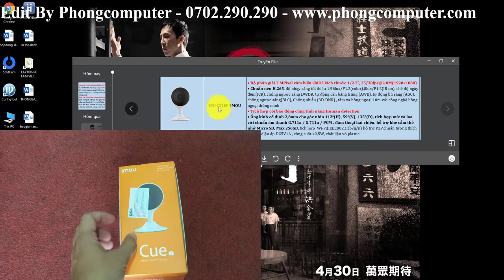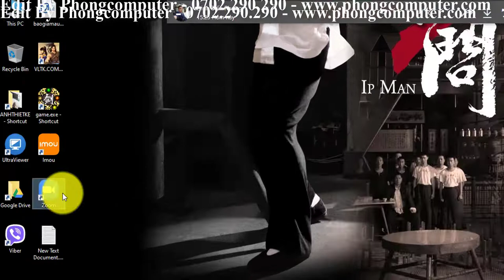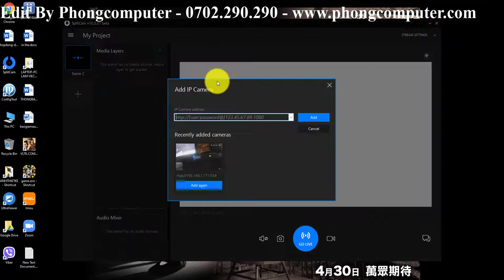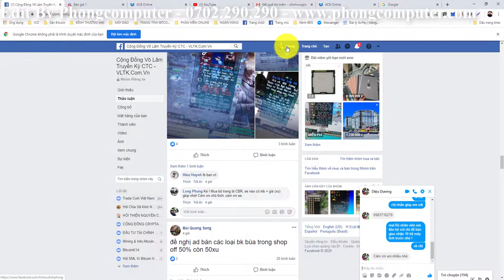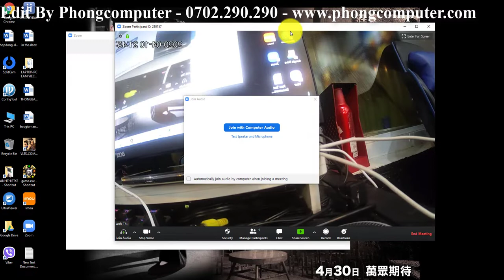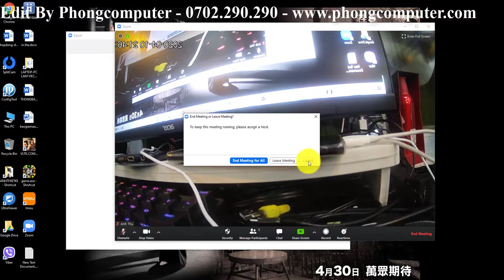Hướng dẫn biến camera IP Imou Thành Webcam cực Đơn Giản Với SplitCam| Phongcomputer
Cú Pháp Luồng
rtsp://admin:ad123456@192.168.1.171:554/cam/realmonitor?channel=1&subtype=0